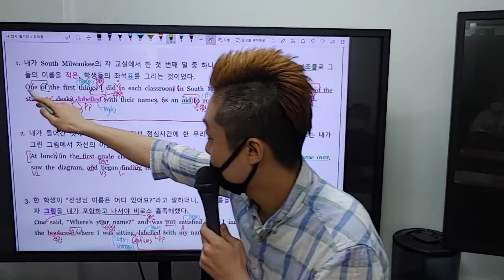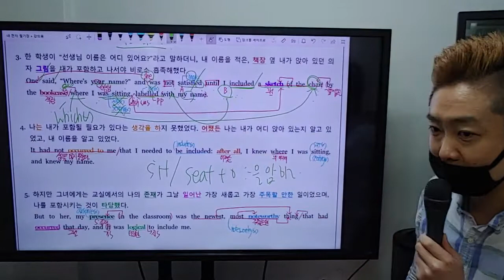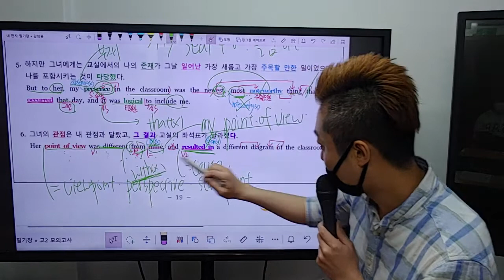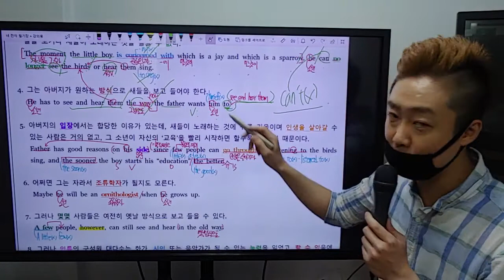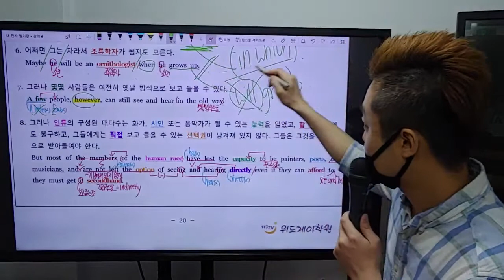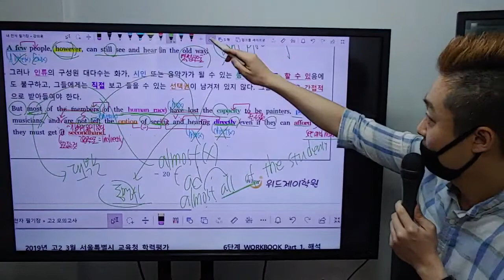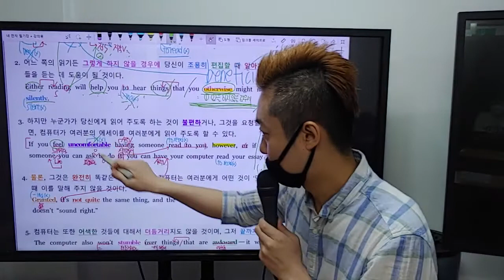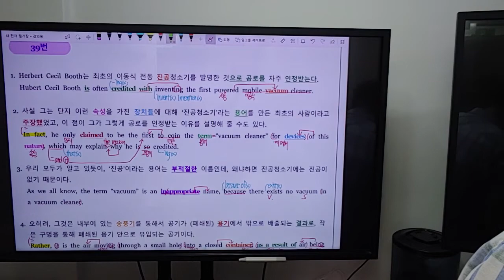고2 19년 3월 학력평가 36-38번